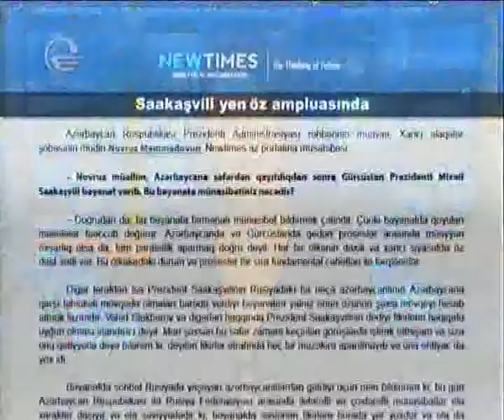სააკაშვილის განცხადება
გამოხმაურება სააკაშვილის განცხადებაზე